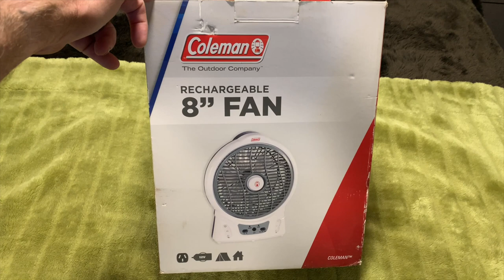Coleman 8" Fan Review - Better than Sirocco Fans?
Not wanting to spend $200 each on Sirocco fans, we decided to give the Coleman 8" rechargeable fans a go at $50 each.

After almost 2 years, I'm happy with their performance and decided to share my review and thoughts on them.